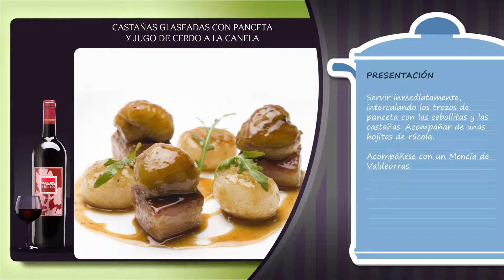Castañas glaseadas con panceta a la canela maridadas con mencía DO Valdeorras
Receta de Javier Rodríguez "Taky". Catering Boketé, Integrante del Grupo Gastronómico de Vanguardia de Galicia "NOVE"